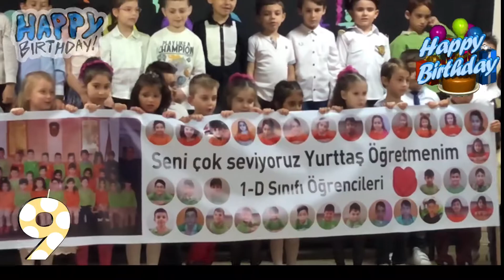10 KASIM DOĞUM ĞÜNÜN KUTLU OLSUN OĞLUM TUĞRA FATİH KARABULUT 2020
GEZENADAM FATİH'İN OĞLU GEZENADAM TUĞRA İLE İLGİLİ VİDEOMDA BİRLİKTE ÇEKİLEN MACERALARIMIZI PAYLAŞTIM.EVET ARKADAŞLAR OĞLUM BÜYÜYOR TABİ BİZLERLE ONLARLA BÜYÜYORUZ.İYİKİ DOĞDUN OĞLUM VATANINA MİLLETİNE HAYIRLI BİR EVLAT OLMAN DİLEĞİYLE..SENİ ÇOK SEVİYORUZ..

Merhaba ben GEZENADAMFATİH , 10 yıldan beri dünyayı ve güzel Türkiye'mi geziyorum ve bunu yaparkende gördüğüm, yaşadığım ve eğlendiğim bir çok şeyi video olarak Youtube kanalımda paylaşıyorum. Kanalımda seyahat içerikleri, macera ve bilgi veren tatil  seyahat videoları hazırlıyorum.